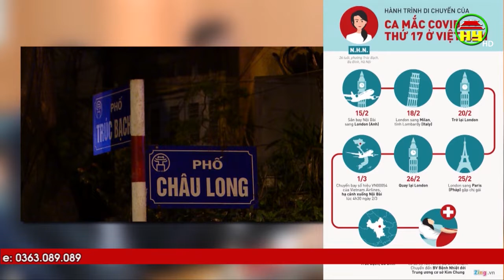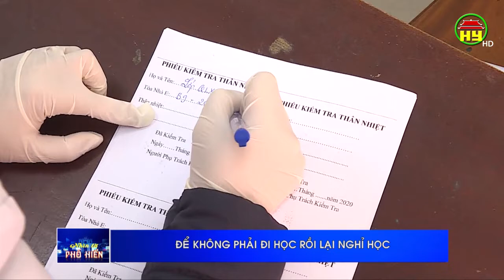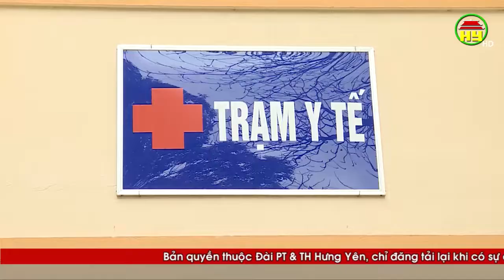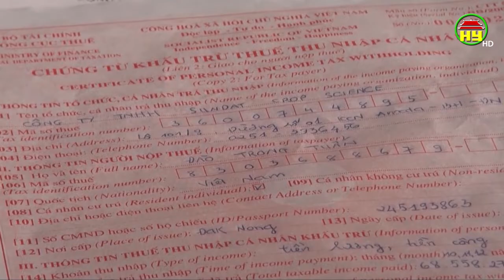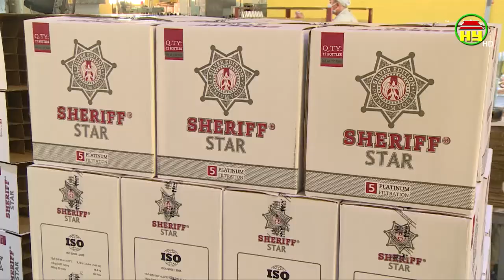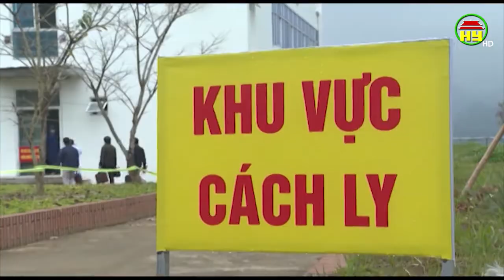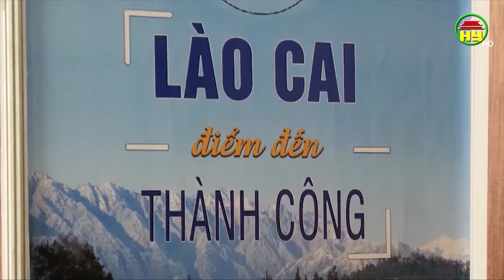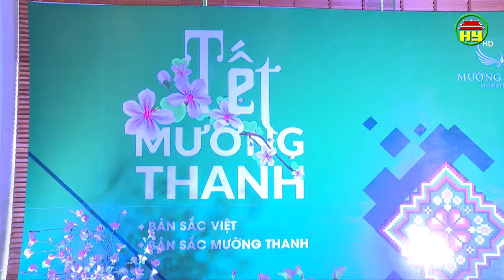Nhìn từ Phố Hiến thứ 2 ngày 09/03/2020